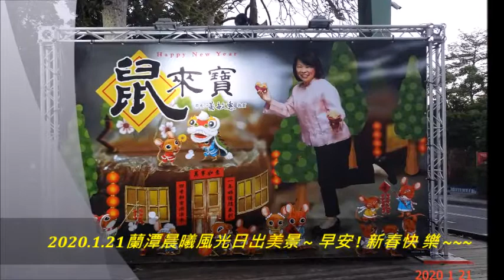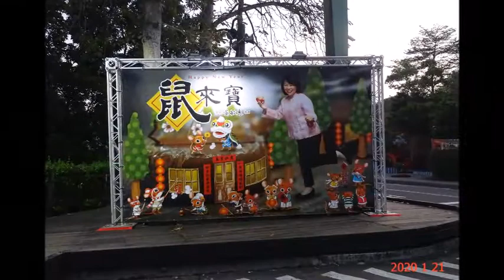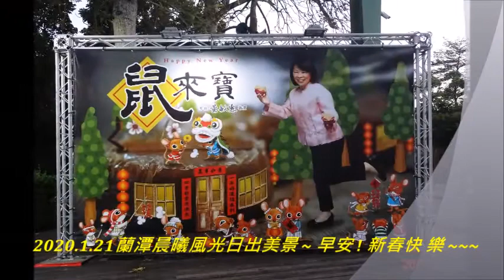2020 1 21蘭潭晨曦風光日出美景 ~ 早安 ! 新春快 樂 ~~~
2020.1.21蘭潭晨曦風光日出美景 ~ 早安 ! 新春快 樂 ~~~詹雅雯 ~今年一定會好過   盧正雄  拍攝配樂分享